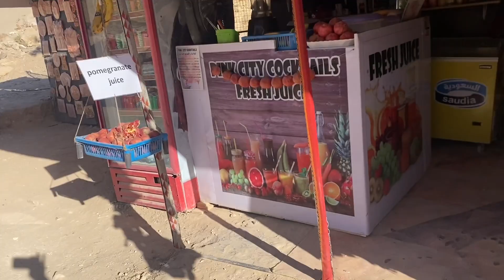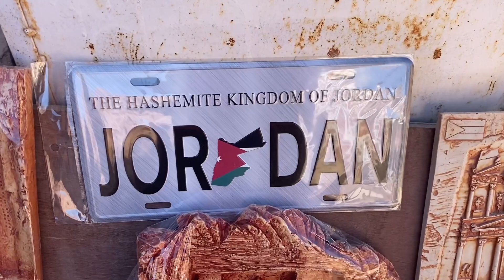Petra, Jordan video